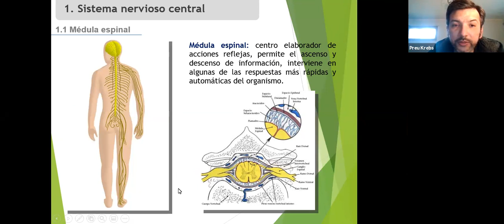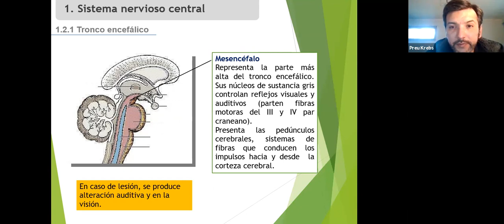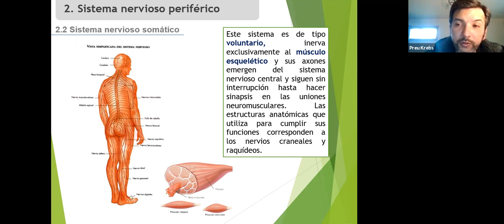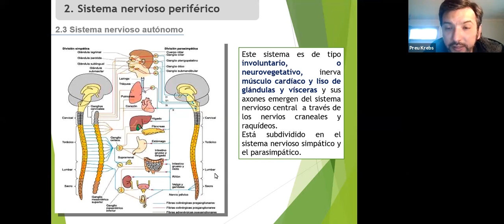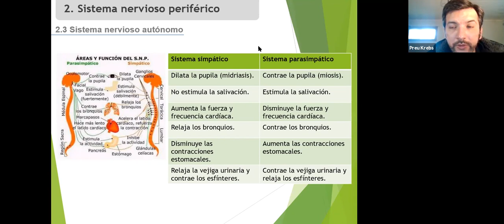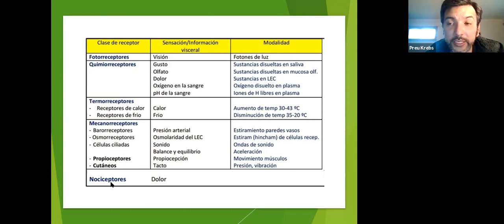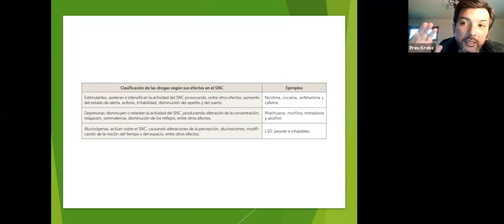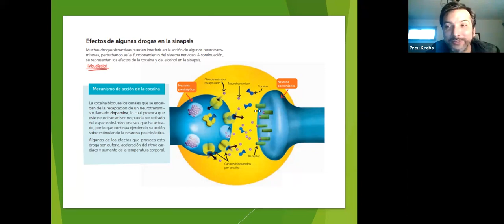Mención Biología 31/07 - Profesor Jorge Zapata